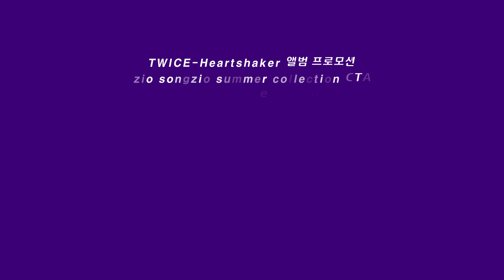IIBI_뉴딜2기_김지은 쇼릴